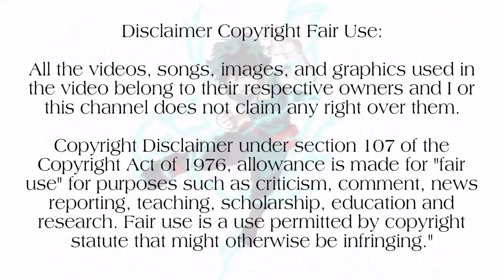♣️Black Clover♣️| Season 3 |Episode-149|Devil Beleivers Arc |Anime explain in Tamil|Hari's Voice